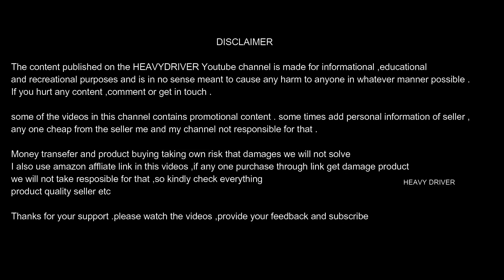Dhimbam ghat Road 10 wheel Ashok leyland lorry struggling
10 wheel ashok leyland lorry with heavy load at dhimbam ghat road extremily risk hairpin bend so they driving very carefully ,27 hairpin bend at dhimbam all bends are too curvy and road is bad so its a big task dor lorry drivers and other heavy vehicles ,the video show real power of ashokleyland lorries ,the lorry is karanataka vehicle